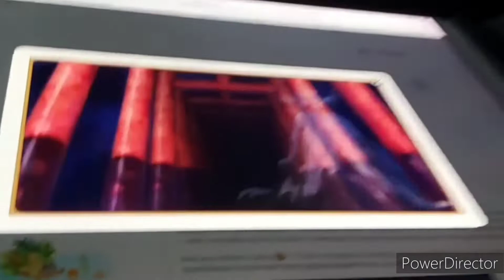Doodle Champion Island Games: Opening Theme With Lyrics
Music composed by Qumu
Animation by Studio 4C
Lyrics written and performed by Faith Matthews